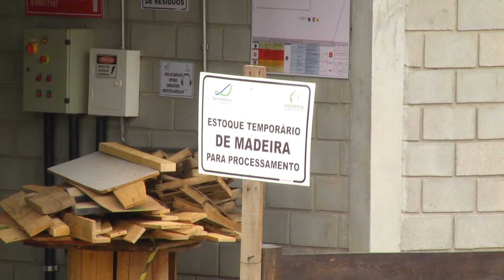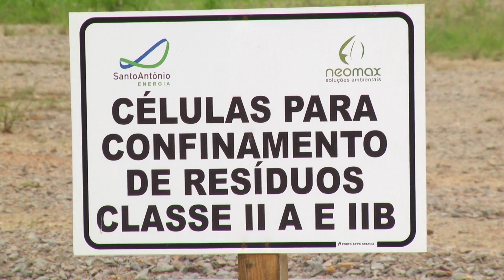Santo Antônio Energia cria solução alternativa e sustentável para reaproveitamento do lixo